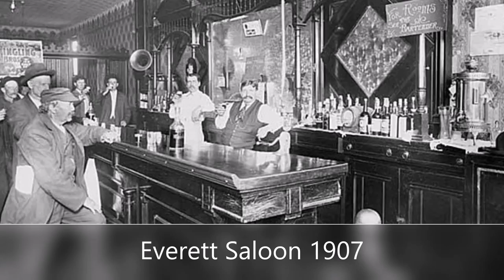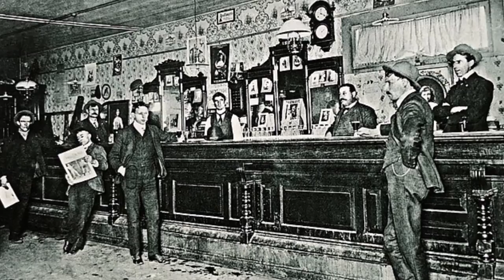What Were Old West Saloons Really Like?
So, saloons started first serving liquors when the Pioneer Inn and Tavern Law was passed. Since then, the varnished mahogany bar has become a companion to frontier people as they tell their stories. And speaking of that, at the end of this video, you’ll discover the story behind this appalling name, “Bucket of Blood Saloon.” Well, without further ado, let’s begin.